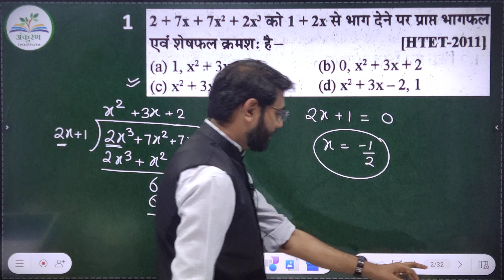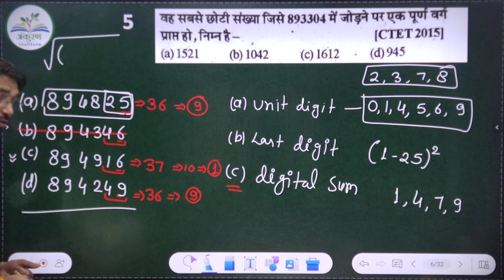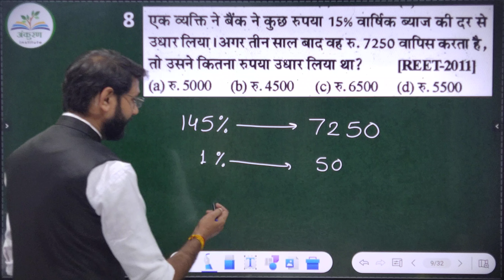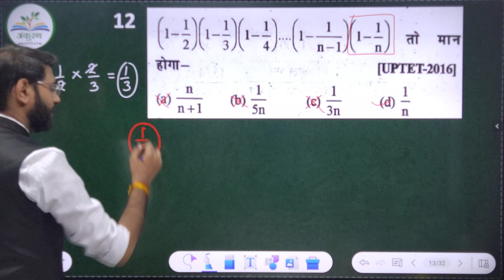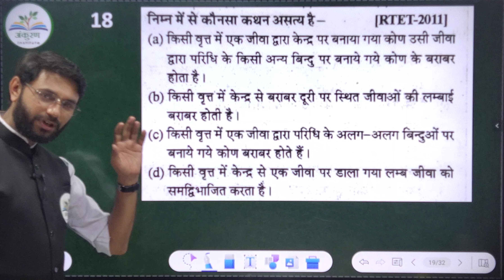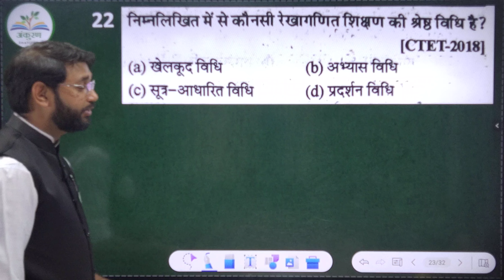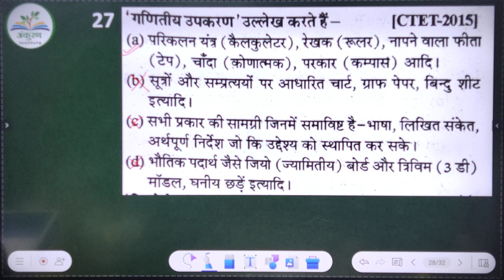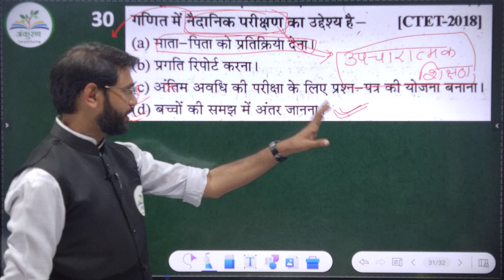PYQ (Previous Year Questions) II Part - 10 II By - Deependra Sir